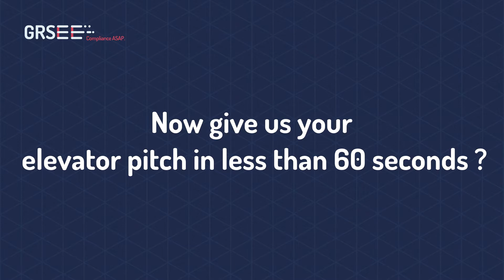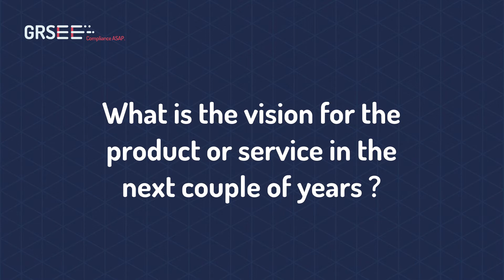Vendor Spotlight - Perch Security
Perch Security offers cybersecurity solutions focusing on technology solutions providers (TSPs) – detecting threat activity without costly equipment or analyst hours. With SIEM, a 24/7 SOC, same-day setup, and no annual contract required.